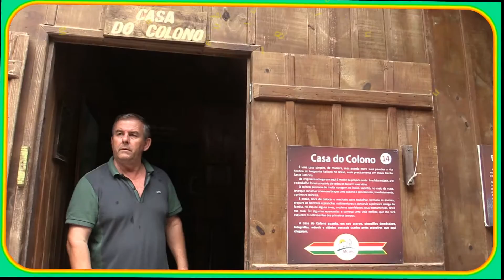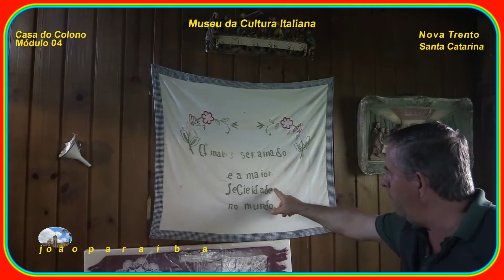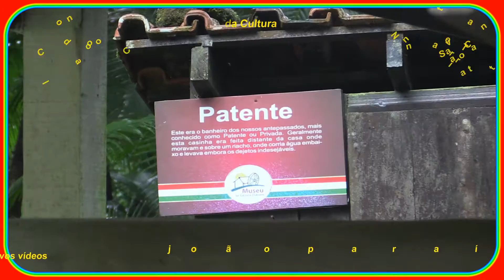Santuário Santa Paulina Nova Trento - Santa Catarina joaoparaiba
Produção:- Um canal sem fins lucrativos